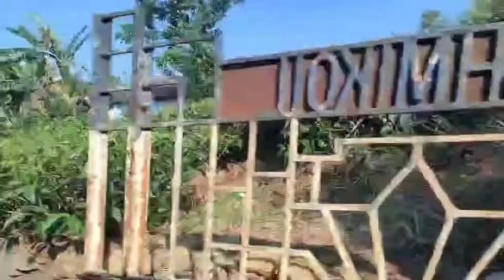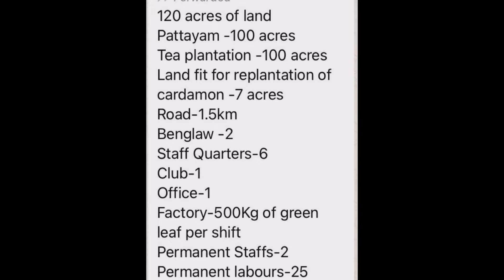Idukki tea factory for sale 120 acres /25cr only (slightly negotiable)...